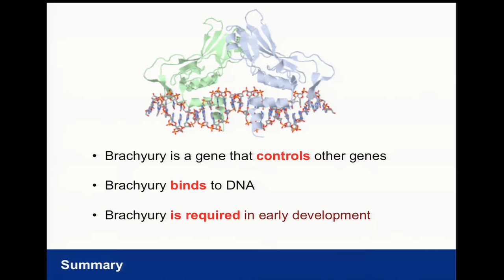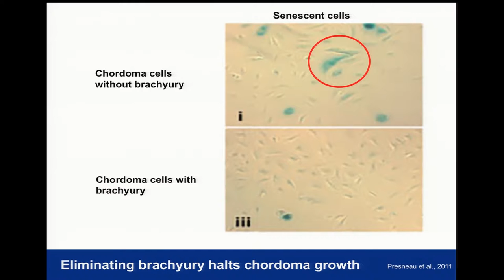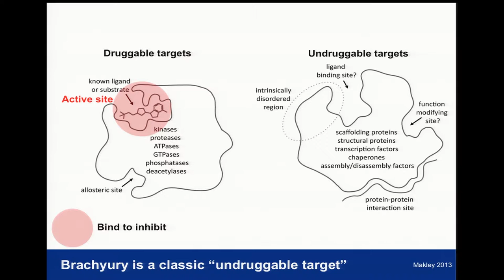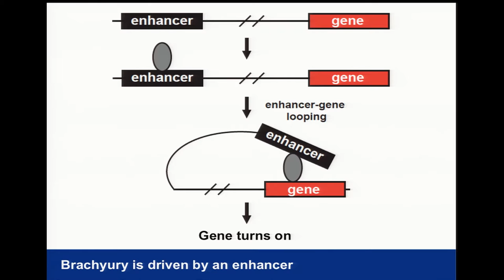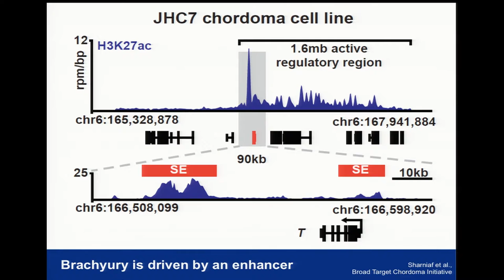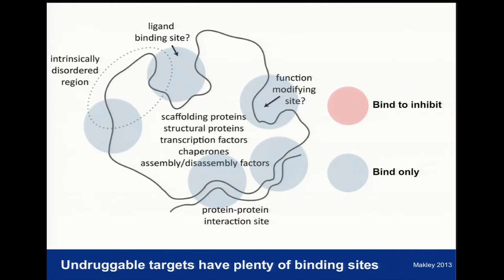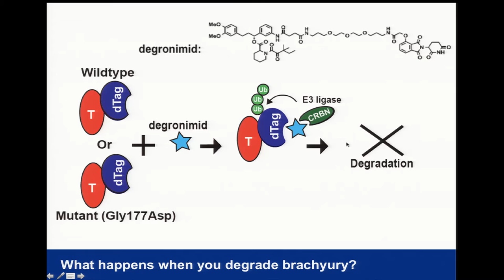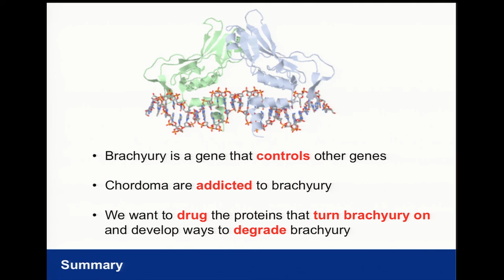Future horizons of Chordoma Foundation research: 2017 Chordoma Community Conference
Dr. Charles Lin speaks about the future horizons of chordoma research at the 2017 Chordoma Community Conference at MD Anderson Cancer Center in Houston.

Charles Lin, Ph.D., Baylor College of Medicine